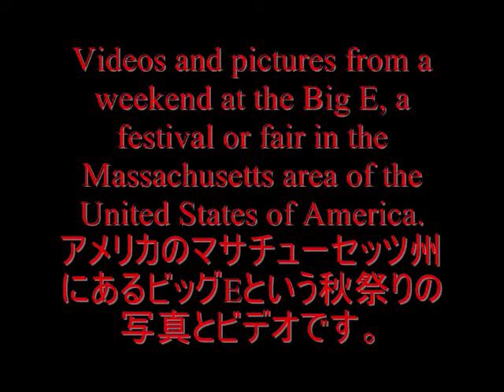The Big E